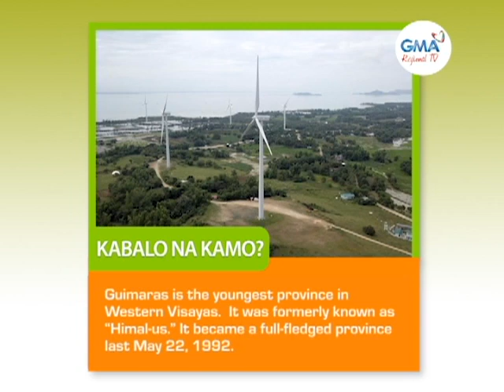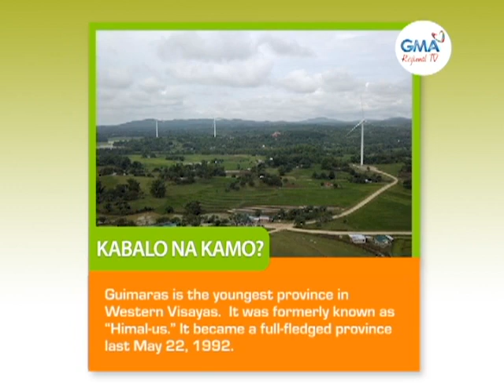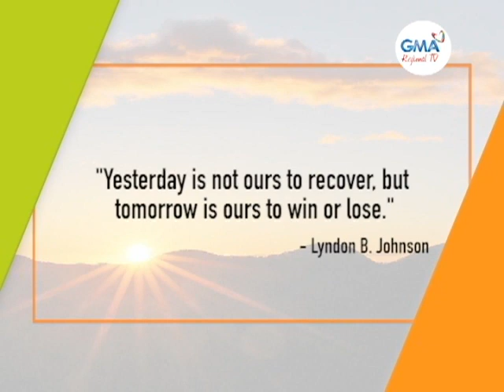GMA Regional TV Early Edition: September 7, 2020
Watch GMA Regional TV Early Edition from Monday to Friday at 8AM via GMA Network's regional channels GMA Bacolod and GMA Iloilo.